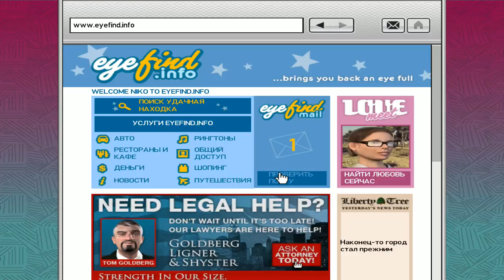Grand Theft Auto IV ► SUDDEN DEATH NIKO(ВНЕЗАПНАЯ СМЕРТЬ НИКО)► №21